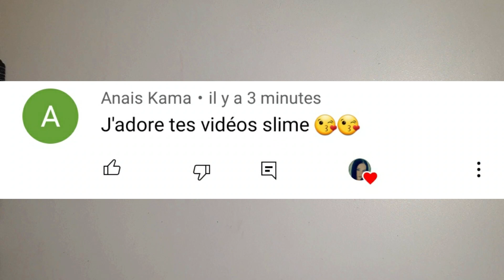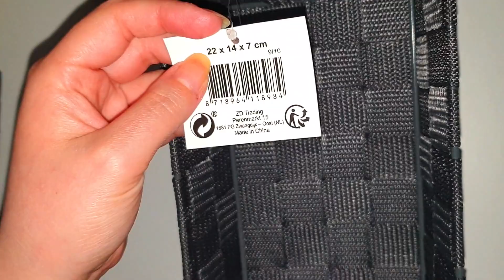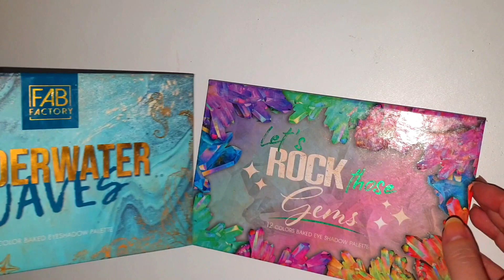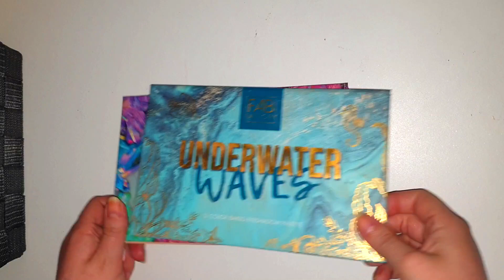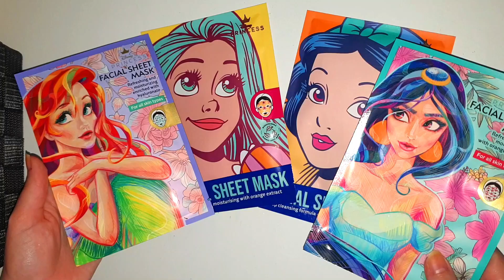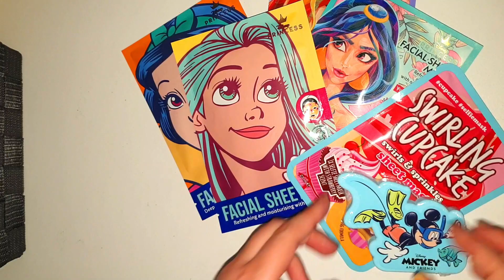HAUL ACTION SPECIAL DECO ET BEAUTE !!! J'AI CRAQUE !! + SURPRISE